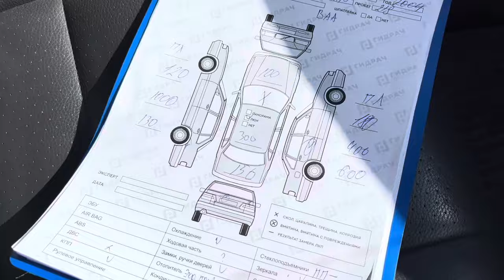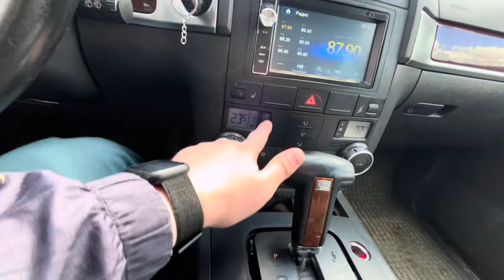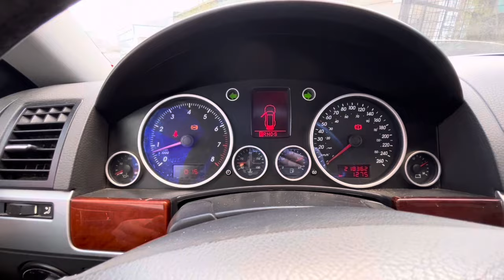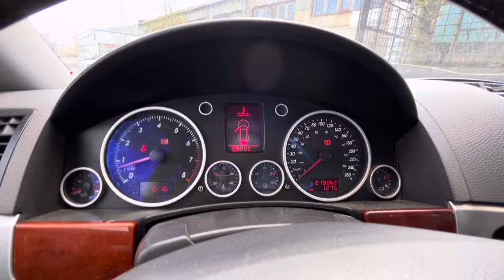Обзор перед разбором Volkswagen Touareg (GP)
В разбор поступил Фольксваген Туарег 3.2 АТ 2004 г

Работаем 24/7